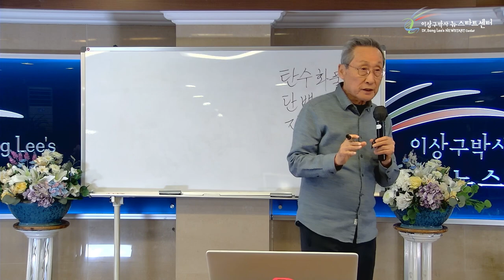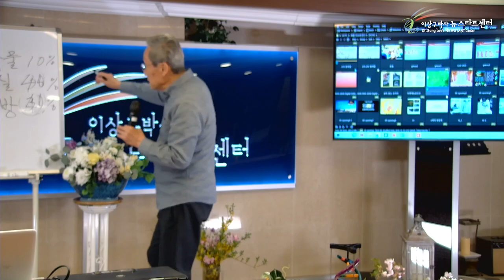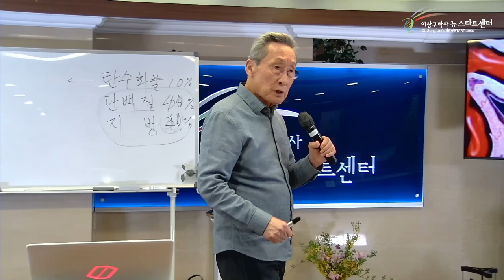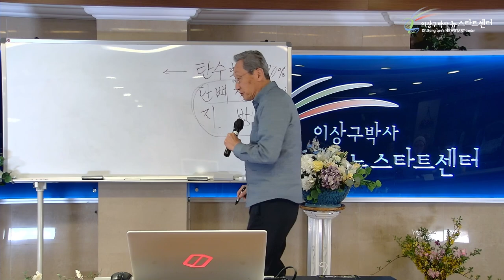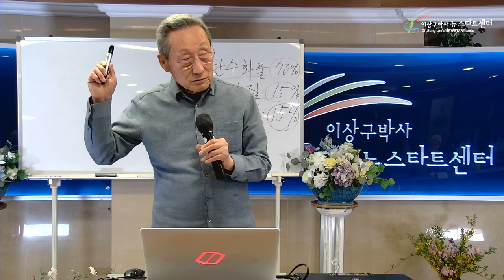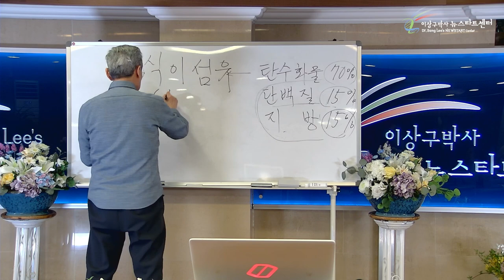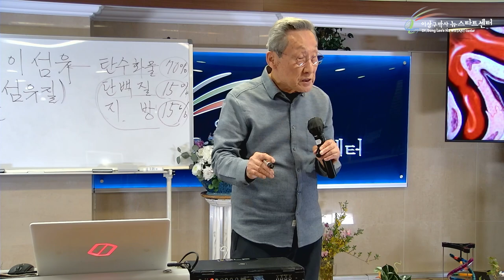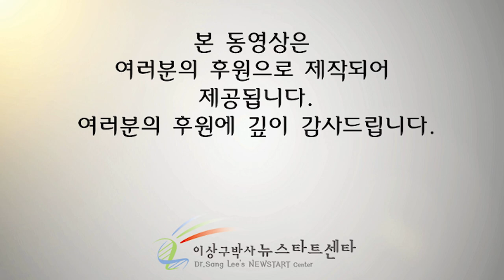[13강] 채식이 건강식이 되는 둘째, 셋째 이유